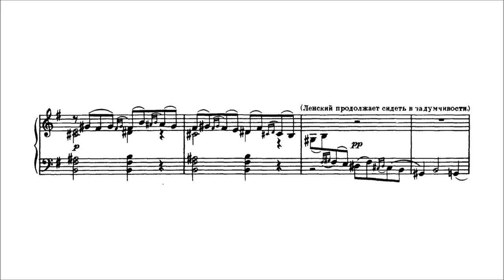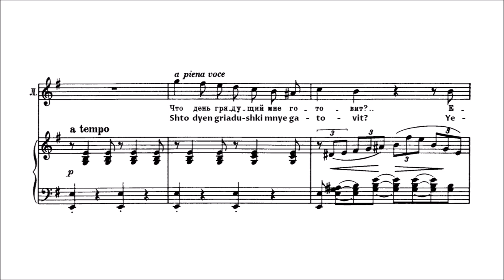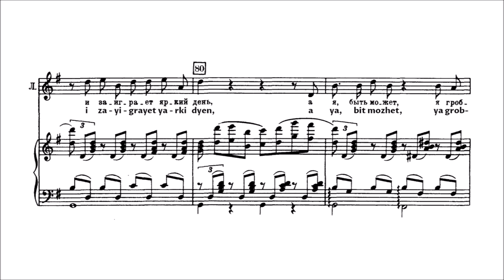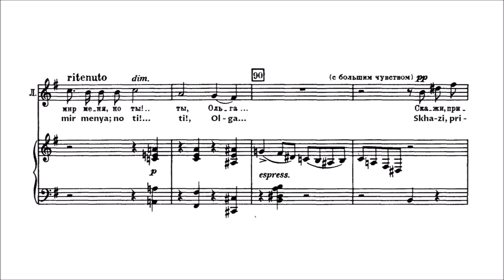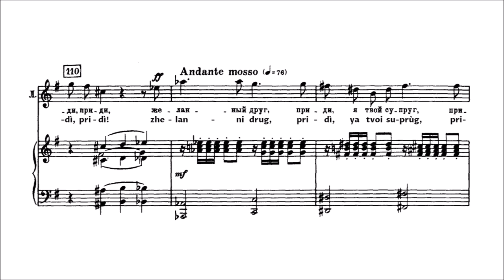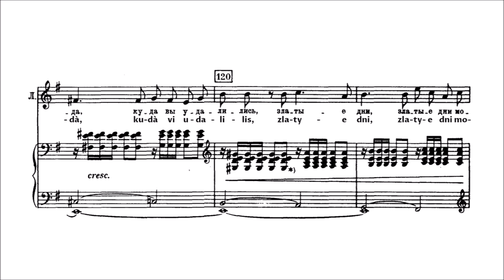Karaoke Opera: Lenski's Aria - Eugene Onegin (Tchaikovsky) Orchestra only version with printed music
Full Orchestra. Complete list (150+)

The night before, Lensky had challenged Onegin to a duel in response to Onegin's advances on Lensky's fiancee, Olga. Now, on the morning of the duel, Lensky looks back on his happy youth as he waits for Onegin to arrive. He realizes that he will probably die in the duel and that he does not particularly care if he does. The only great loss though his death would be that he would never see Olga again

John Landor

LENSKI’S ARIA

Kudà, kudà, kudà vi udalilis,                        Where have you gone,
vesni moyei zlatiye dni?                               Oh golden days of my spring?
Shto dyen griadushki mnye gotovit?          What does the coming day
Yego moi vzor naprasno lovit:                     have in store for me?
v glubokoi t’me tayitsia on!                          It escapes my eyes, it is hidden!
Nyet nuzhdi; prav sudbi zakon!                   No matter; fate’s law is just
Paddu li ya, streloy pronzyonni,                  Shall I fall to the deadly arrow,
il mimo proletitona,                                      or will it pass by?
vsyo blaga; bdieniya i sna                           All for better, there is a pre-determined time
prikhodit cias opredelyonni!                        For life and for sleep
Blagaslovyen i dyen zabot,                          Blessed is a day of simple tasks
blagaslovyen i tmi prikhod!                         And blessed is the day of troubles.
Blesnyeot zautra luch dennitsi                   Will the day beam shine in the morning
i zayigrayet yarki dyen,                                 And the bright day shall reign
a ya, bit mozhet, ya grabnitsi                      And I, well, will I, perhaps, will descent
saidu v tayinstvennuyu syen!                      Into mysterious darkness of my fatal tomb?
I pamyat yunovo poeta                                And the memory of a strange poet
poglotit myedlanneya Lyeta.                       will fall into Abyss
Zabudet mir menya ; no ti!                          The world shall forget me, but you,
Ti!... Olga...                                                     you, Olga!
Skhazi, pridyosh li, dyeva krasoti,              Tell me, will you, the maiden of beauty,
slezu prolit nad rannei urnoi                       come to shed a tear over the early urn
i dumat: on menya lyubil!                            And think "he loved me,
On mnye yedinoi posvyatil                          he devoted to me
rassvyet pecialni zhizni burnai,                  The gloomy dawn of a troubled life!"
akh, Olga, ya tebya lyubil!                            Ah Olga, I did love you,
tebe edinoy posvyatil                                   To you alone I devoted
rassvyet pecialni zhizni burnai,                  The gloomy dawn of my troubled life
akh, Olga, ya tebya lyubil!                            Yes Olga, I did love you!
Serdyechni drug , zhelanni drug ,               My wonderful friend,
pridì, pridì! Zhelanni drug,                            my dear friend,
pridì, ya tvoi suprùg , pridì,pridì!                  Come come I am your spouse
Ya zhdu tebya, zhelanny drug,                     I wait for you, desired friend
pridì, pridì; ya tvoi suprùg!                            come I am your husband,
Kuda,kuda,kuda vi udalitis ,                         Where have you gone,
zlatye dni, zlatye dni moyey vesni?             oh golden days of my spring?